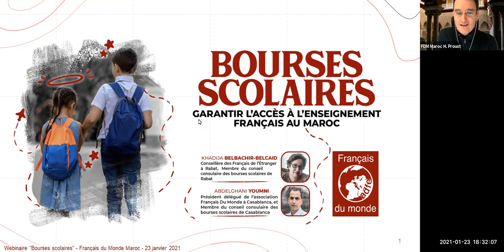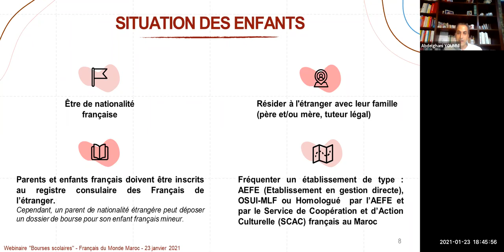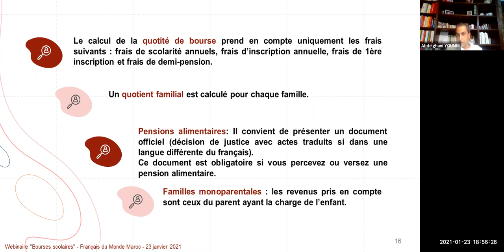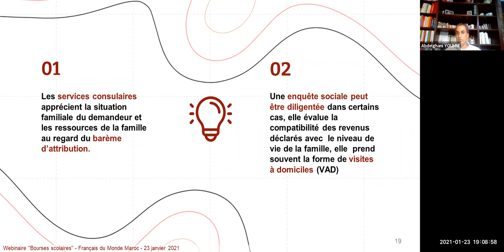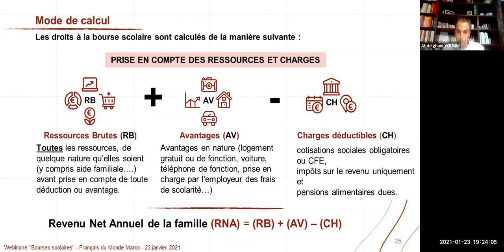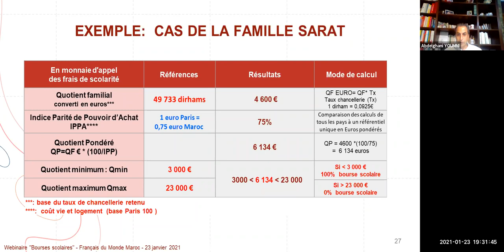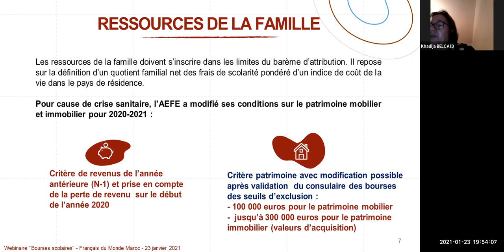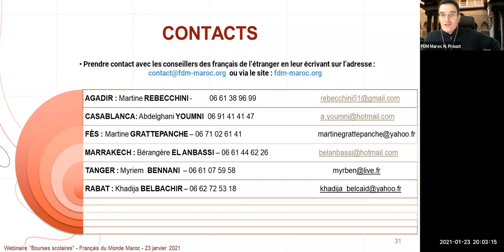Bourses scolaires, garantir l'accès à l'enseignement français au Maroc